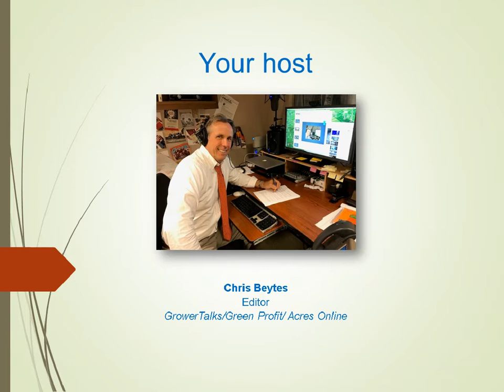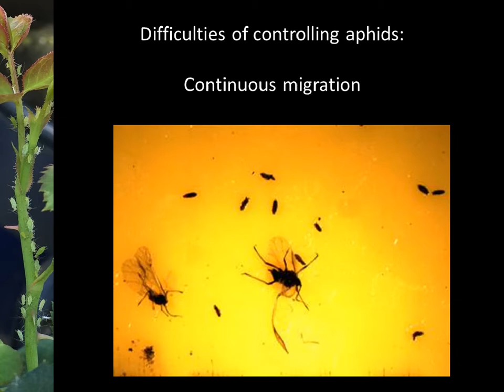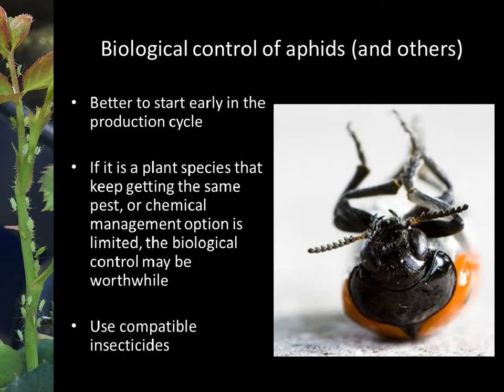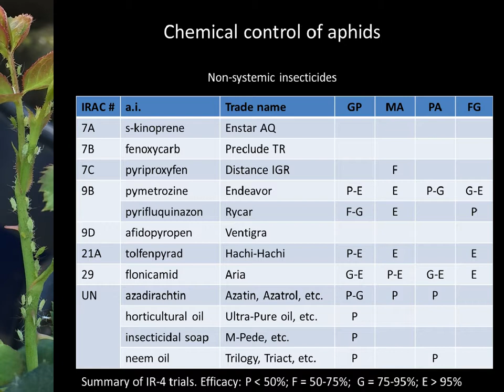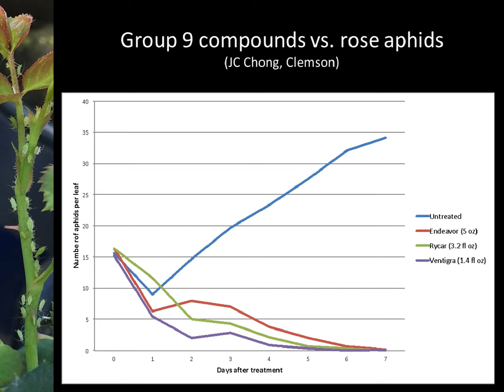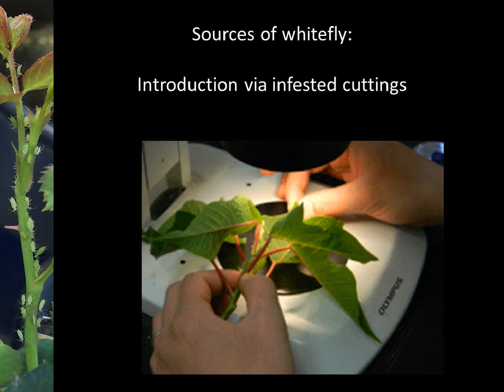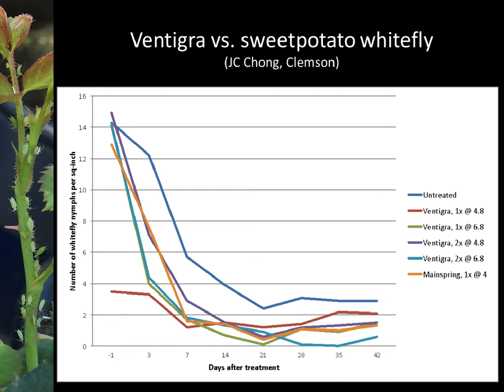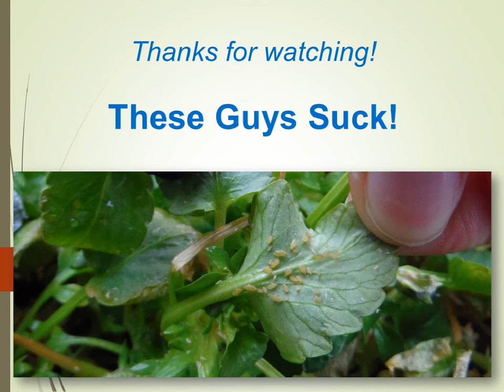These Guys Suck!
This webinar will focus on the current management approaches and tools for aphid and whitefly management. Aphids and whiteflies are scourges of greenhouses and nurseries. Let’s get ready for these sucking pests in the upcoming production season.

Our expert is JC Chong, an Associate Professor of Turf and Ornamentals—Entomology at Clemson University and Editor of the PestTalks e-newsletter. In this webinar, JC will:

- Provide an overview of the management approaches and tools to use against aphids and whiteflies
- Focus on biological control and alternatives to systemic insecticides
- Discuss recent research on the efficacy of new insecticides, including BASF’s newest introduction Ventigra insecticide
- How to integrate new insecticides in your rotation programs

Hosted by Chris Beytes, editor of GrowerTalks|Green Profit and Acres Online.

Original air date: Wednesday, April 24, 2019